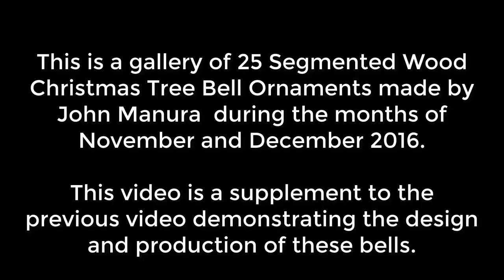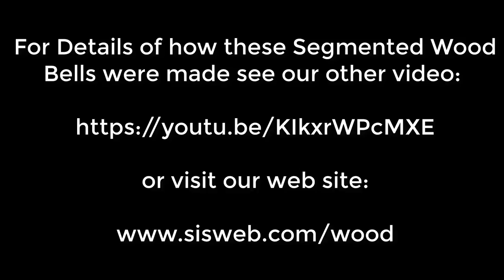Segmented wood bell gallery (5)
A collection of 25 segmented wood bells made by John Manura in 2016. This is a followup to a previous video demonstrating the actual process of producing these segmented wood bells.